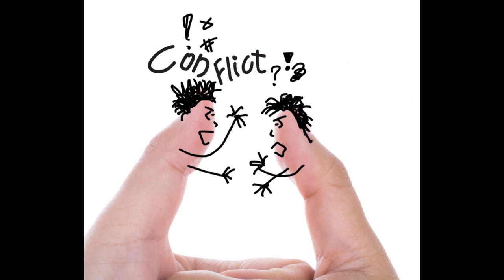Poem- Mrs. Rekha Joji